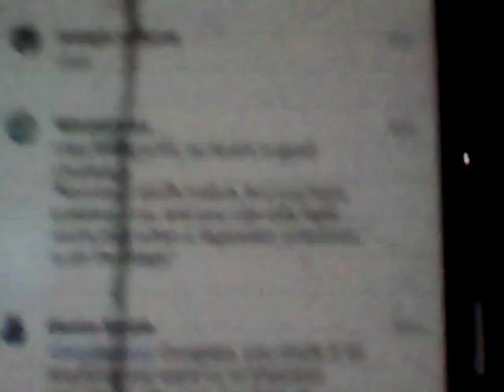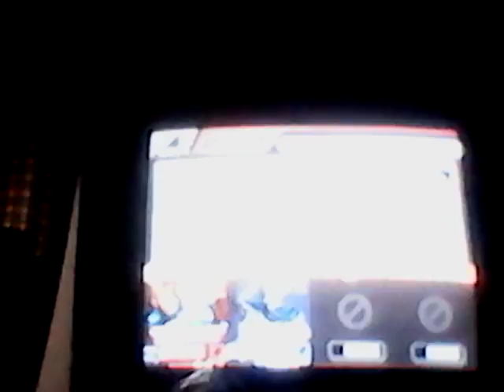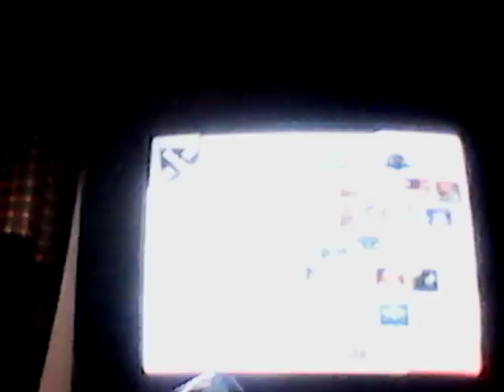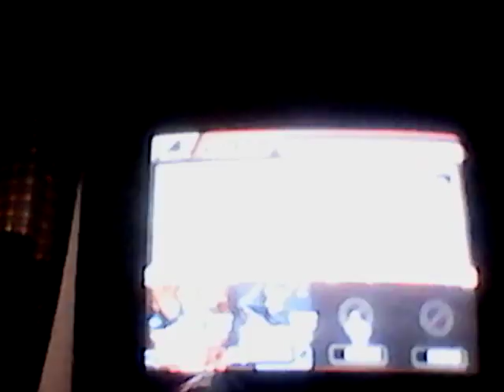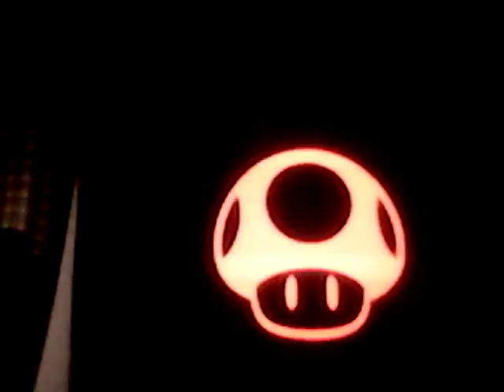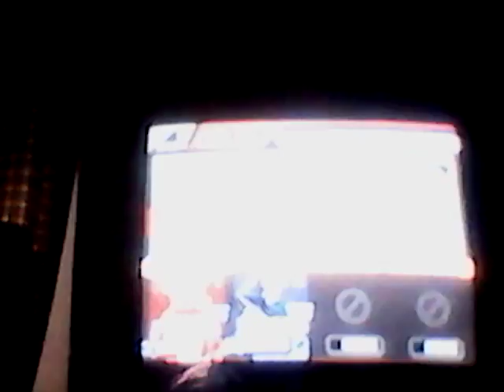Smash Challenges episode 3 (shout-outs in description) Striker and Shadic539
Shout-outs

Wizzkidwas (3 stock Legendary Pokemon)
Goldarrag ("The game will never be the same" Challenge)